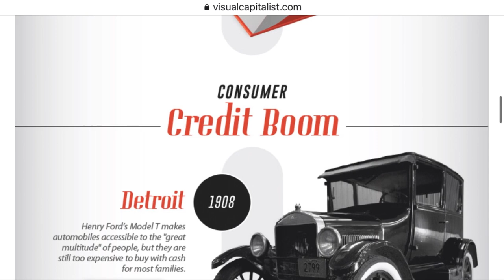EŞYADA BOĞULUYOR MUSUNUZ? | İstif Çağı ve Minimalizm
Kime sorsam hem aşırı eşyalardan şikayetçi, hem de hedonik satın almalar yapmaya devam ediyor. Bu videoda eşyada boğulma sorunumuzdan ve çözümlerinden bahsettim. Minimalizm tek başına eşyada boğulma sorunumuza çözüm olur mu sorusunun cevabını vermeye çalıştım. Umarım keyifle izlersiniz.

Kanalımda kitap önerilerinden film önerilerine, sıfır atık yaşam biçiminden minimalizm konulu videolara kadar bana motivasyon sağlayan her konuda videolar bulabilirsiniz. Kişisel gelişim ile ilgili yapmış olduğum araştırmalar ve okuduğum kitaplar sonrasında elde ettiğim tüm bilgileri sizlerle paylaşıyor olacağım.